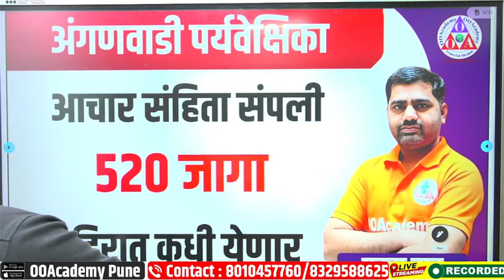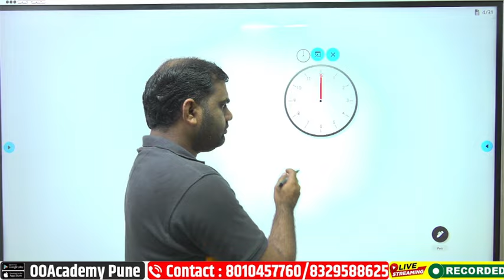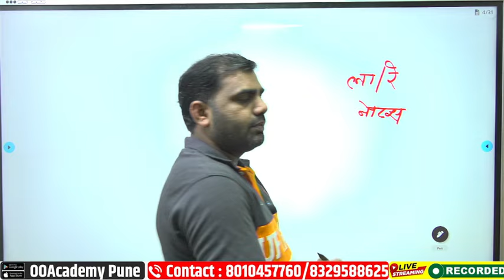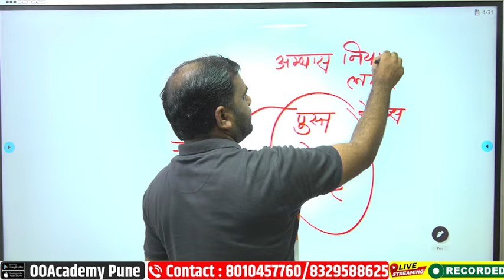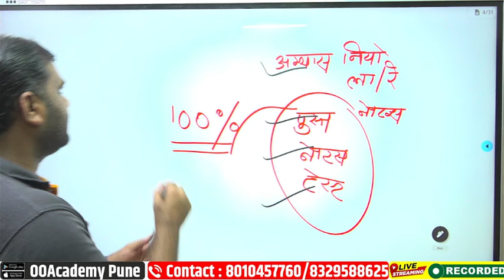अंगणवाडी पर्यवेक्षिका जाहिरात कधी पर्यत येऊ शकते ||Anganwadi Superwiser Paryqvekshika Exam 2024